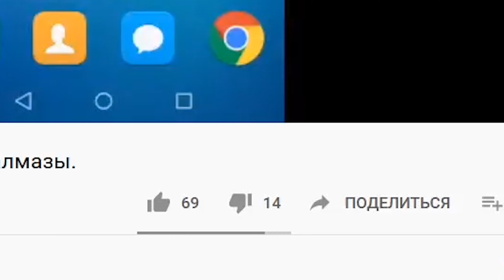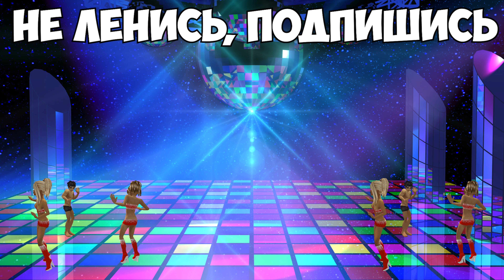РОЗЫГРЫШ 5 СПОНСОРОК (БЕСПЛАТНО!!!) + ИМБА ПЕРСОНАЖИ ДЛЯ БИТВЫ ОТРЯДОВ(РАНГ) + ОБЗОР КИЛЛСТРИКА